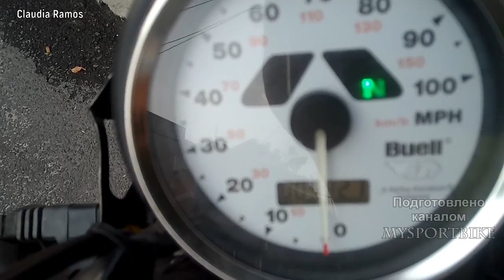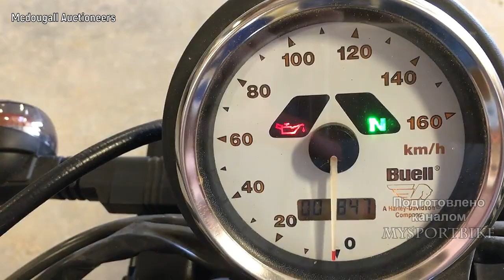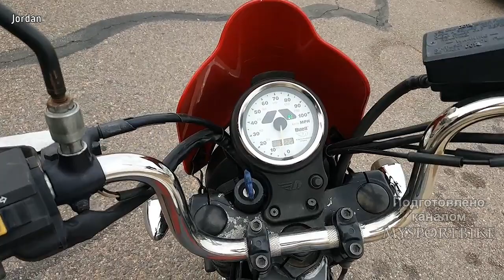😮 Buell Blast 500 - Одноцилиндровый Harley Davidson 😎!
✅ Если ты создал Кастом и хочешь чтобы о нем узнали все - напиши мне 👍!
Buell Blast — американский мотоцикл, довольно нетипичный для страны своего происхождения. США — страна, где наибольшей популярностью пользуются мотоциклы помощнее и
 с объёмом двигателя побольше, так что 500-кубовый Buell Blast не очень вписывается в понятие типичного американского байка. Тем не менее, этот классик, созданный
 в недрах Buell, дочернего предприятия Harley-Davidson, довольно интересен. Выпускался этот мотоцикл с 2000 по 2009 год, и, по отзывам владельцев, получился он у
 американских конструкторов на славу.
Создатели Buell Blast позиционируют этот мотоцикл как классик начального уровня, подходящий для начинающих мотоциклистов. Конечно, 500 кубов — не самый маленький объём,
 это вам не YBR-125, но тут уместно будет вспомнить,что самым маленьким выпускаемым харлеем долгое время был 883-кубовый Harley-Davidson Sportster,
повсеместно используемый в качестве учебного мотоцикла. И пусть Buell Blast не получил такого широкого распространения, тем не менее, этот лёгкий дорожный мотоцикл
 явно заслуживает внимания к своей персоне.
Двигателем для него послужил одноцилиндровый мотор воздушного охлаждения с двумя клапанами и карбюраторной системой питания, способный выдать 34 лошадиные силы и
 40 нМ момента — характеристики, сравнимые, например, с тоже одноцилиндровым ретро-классиком Honda CB400SS. Впрочем, Buell Blast выигрывает в крутящем моменте.
 Коробка передач у американского мотоцикла стандартная, пятиступенчатая, а привод главной передачи — ременной.
Buell Blast is an American motorcycle, quite atypical for its country of origin. USA — the country where the most popular motorcycles are more powerful and
 with a larger engine capacity, so the 500 CC Buell Blast doesn't really fit into the concept of a typical American bike. However, this classic created by
 in the bowels of Buell, a subsidiary of Harley-Davidson, it is quite interesting. This motorcycle was produced from 2000 to 2009, and, according to the owners, it turned out to have
 American designers are famous.
The creators of Buell Blast position this bike as an entry-level classic, suitable for novice motorcyclists. Of course, 500 cubes is not the smallest volume,
 this is not a YBR-125, but it is appropriate to remember that the smallest Harley produced for a long time was the 883-CC Harley-Davidson Sportster,
widely used as a training motorcycle. And even if the Buell Blast has not received such a wide distribution, nevertheless, this light road bike
 clearly deserves attention to his person.
The engine for it was a single-cylinder air-cooled engine with two valves and a carburetor power system, capable of producing 34 horsepower and
 40 nm of torque-characteristics comparable, for example, with the same single-cylinder retro classic Honda CB400SS. However, Buell Blast wins in torque.
 The transmission of the American motorcycle is standard, five-speed, and the main transmission drive is belt — driven.